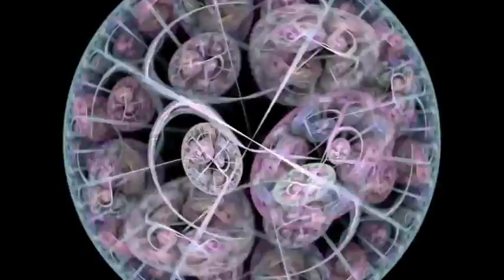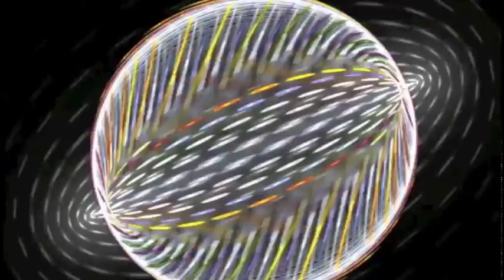Nós Vamos Fazer Você Se Ligar - Cachorro Grande (Acid Trip Movie)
Segunda faixa do álbum de rock n' roll eletrônico, experimental e lisérgico "Costa do Marfim", da banda gaúcha "Cachorro Grande" - ''Nós Vamos Fazer Você Se Ligar'' (2014).

  O disco foi aclamado pela crítica, mas bem aceito na nova geração. Adquirindo novos fãs, pode-se dizer que é o melhor álbum da carreira. Com participação na mixagem/criação de "Edu K" (DeFalla) -que também participou no álbum seguinte "Electromod" lançado em 2016- mostraram que o rock brasileiro tende a modernizar-se sempre mais.

  Segundo Pedro Pelotas, será uma trilogia de álbuns. Estamos aguardando ansiosamente.

  Vídeo não-oficial, apenas uma experiência visual para acompanhar a música.